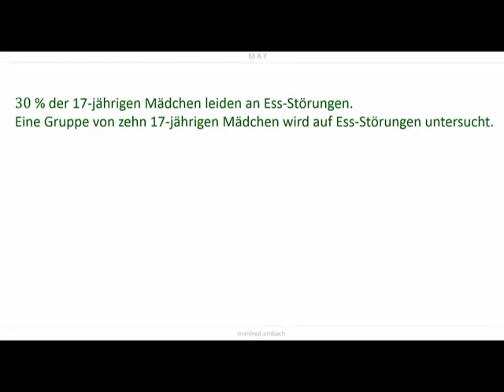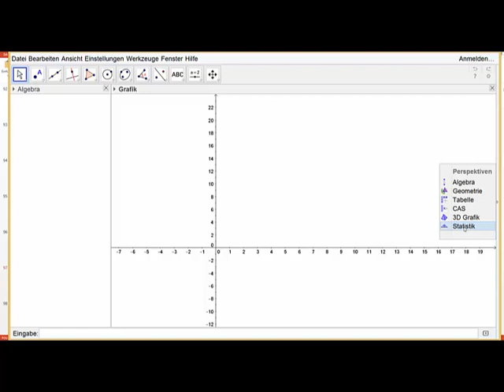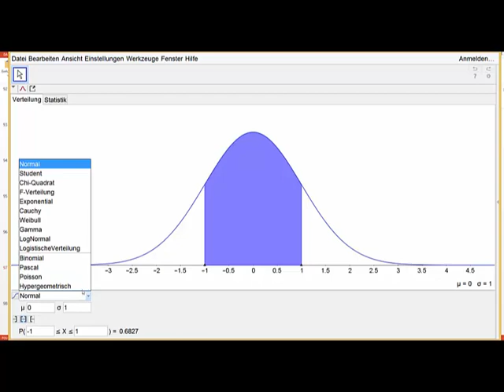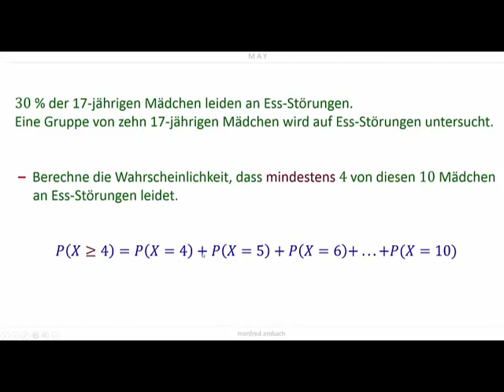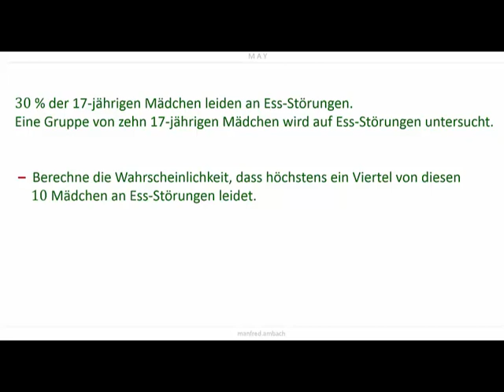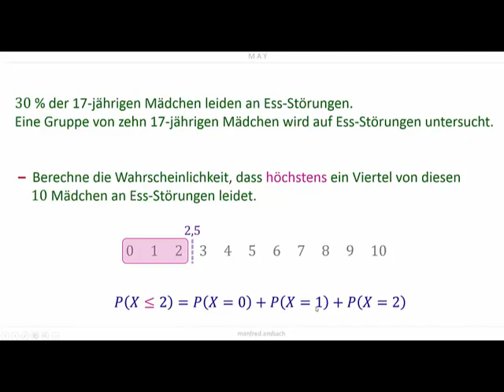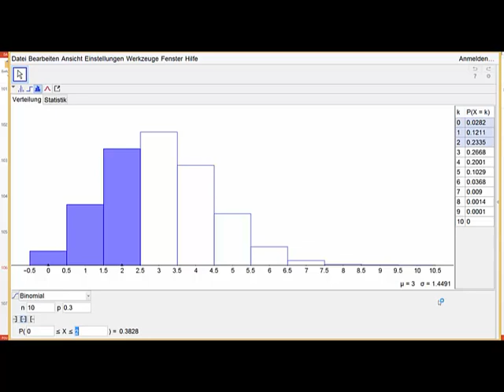MAY GeoGebra 12 Binomialwahrscheinlichkeit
Berechnungen von Binomial-Wahrscheinlichkeiten samt graphischer Darstellungen.